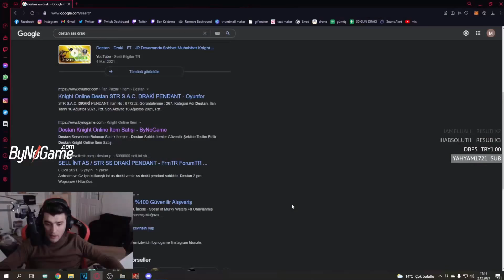Mukmir - Drakinin Son Harfini Basıyor! l Knight Online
► Aşağıda bana ait olan referans numarası ile kayıt olarak bana destek olabilirsiniz. (Telefon numarası onaylanmadığınız taktirde kayıt tamamlanmış sayılmıyor) Desteklerinizi bekliyorum :)